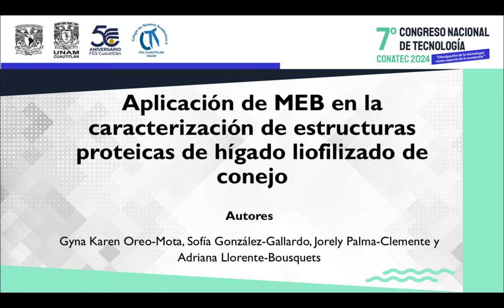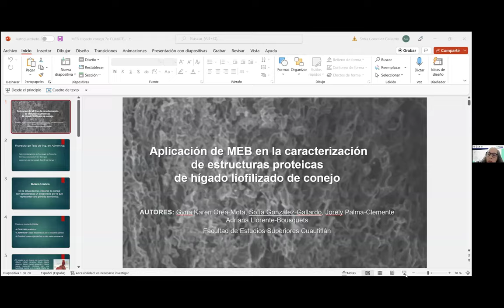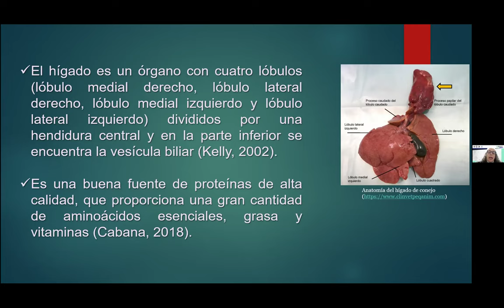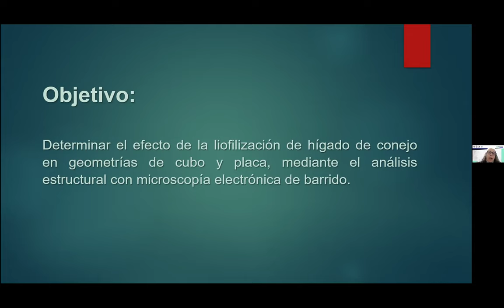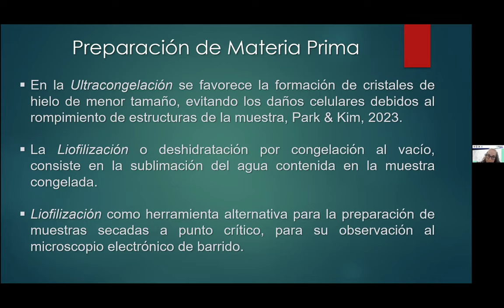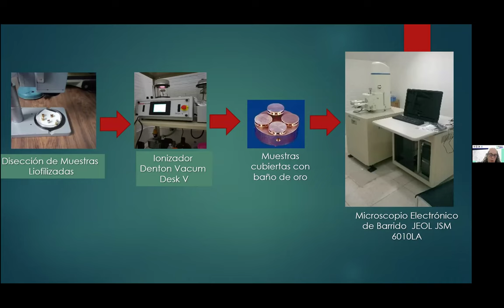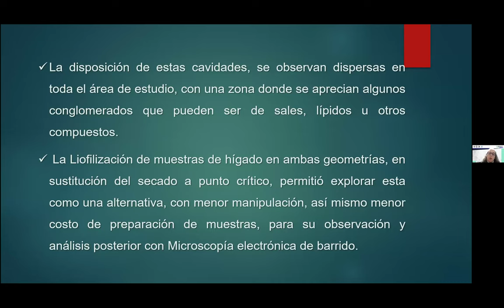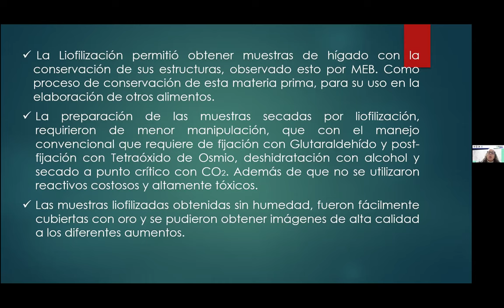Aplicación de MEB en la caracterización de estructuras proteicas de hígado liofilizado de conejo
Autores: Gyna Karen Oreo-Mota, Sofía González-Gallardo, Jorely Palma-Clemente y Adriana Llorente-Bousquets.

FORMA SUGERIDA DE CITAR:
Oreo-Mota, G. K., González-Gallardo, S., Palma-Clemente, J., y Llorente-Bousquets, A. (16 octubre de 2024). Aplicación de MEB en la caracterización de estructuras proteicas de hígado liofilizado de conejo. 7º Congreso Nacional de Tecnología (CONATEC 2024). Facultad de Estudios Superiores Cuautitlán. UNAM.